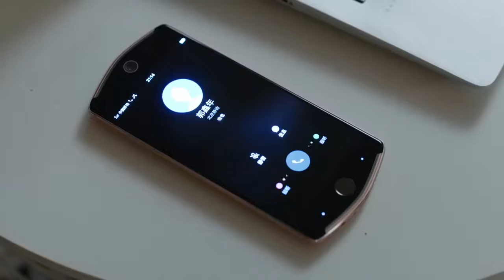好戲即將開始，男子找回自信戰勝困難，這下有好戲看了